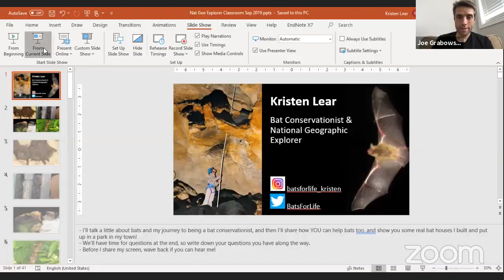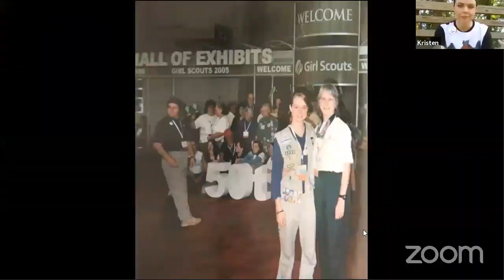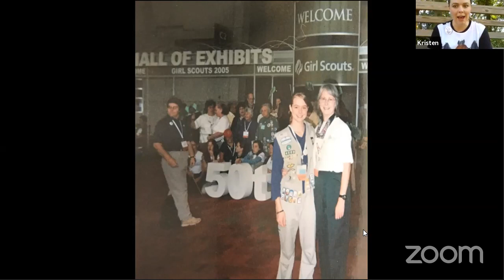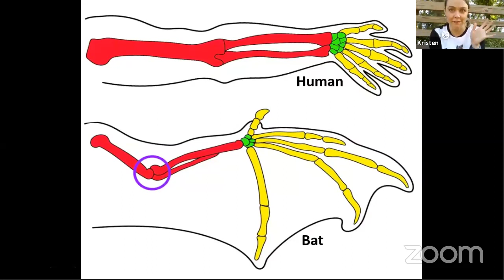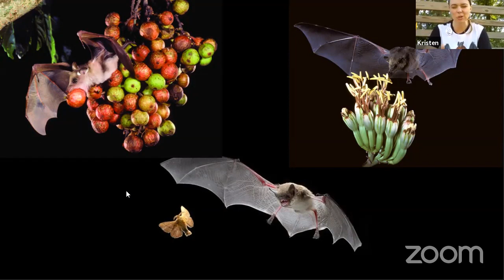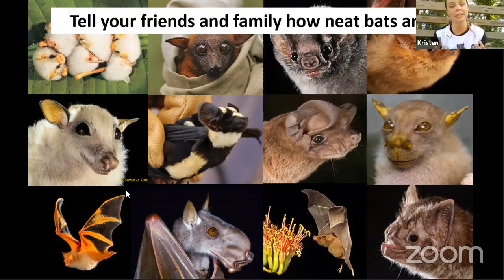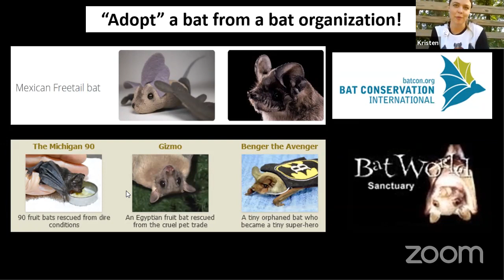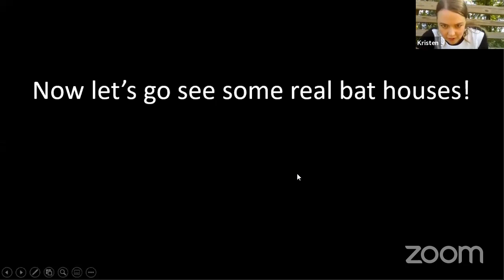Kristen Lear | Bat Conservationist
Kristen Lear is a bat conservationist dedicated to developing practical, equitable, and meaningful solutions to bat conservation challenges around the world. In her work, she engages in collaborative research, partnership with local communities, and public engagement and outreach to promote awareness of bats and their conservation.

Note: Explorer Classroom sessions are live events hosted with Zoom and broadcasted on YouTube Live. They are open to the public and recorded. Please share these terms with parents of students who will participate live on camera. If any parents or students prefer not to be on camera, please accommodate their wishes in your classroom.